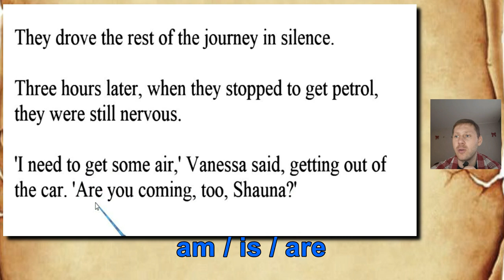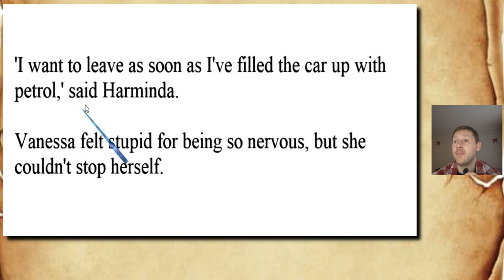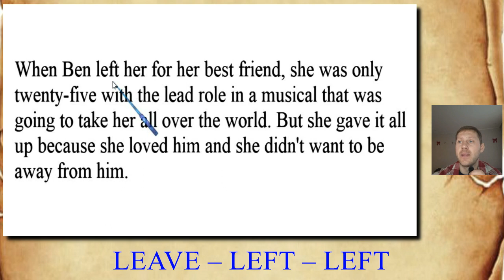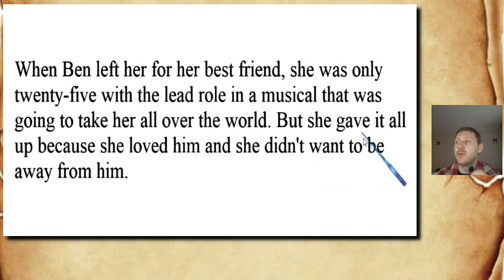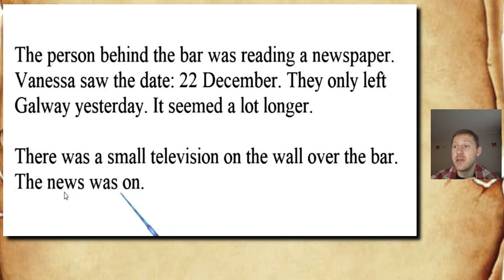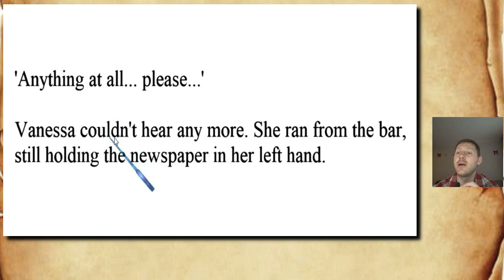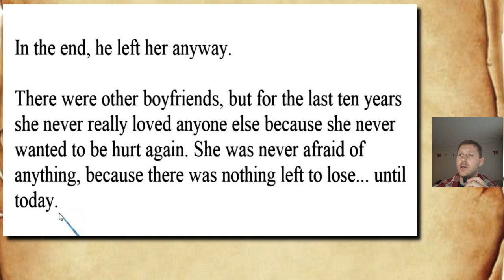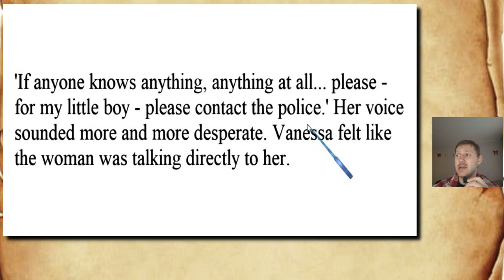АНГЛИЙСКИЙ ПО КНИГАМ/Урок 5/ Home for Christmas /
В этом уроке мы продолжаем учить английский язык по книгам. К вашему вниманию представляю 5-й урок чтения книги "Домой на Рождество". Мы вместе разберем каждое предложение, сделаем акцент на новых английских словах и выражениях. Переведем все досконально и конечно я вам объясню на практике как употреблять английские времена и фразовые глаголы.
Друзья, мой вам совет!
Слушайте, ставьте на паузу прочитывайте в слух, пытайтесь проговорить. Выписывайте новые слова и просматривайте их по чаще. Не вздумайте зазубривать!
Практикуйте повторение каждый день и по возможности. Ваш английский будет лучше с каждым разом.